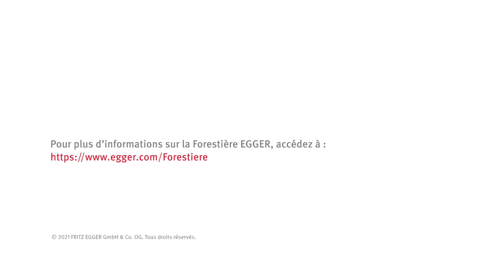La Forestière EGGER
La forestière EGGER possède une expérience de 25 ans dans le domaine de l’exploitation forestière. Nous achetons, exploitations, transportons et vendons du bois rond pour le compte des propriétaires forestiers. Par conviction écologique, nous nous approvisionnons à moins de 150 km de notre site de production de Rion-des-Landes.

Nous nous engageons à 100% de contractualisation pour favoriser des partenariats sur le long-terme. Nous entretenons des relations commerciales pérennes avec les scieries locales. En échange d’une partie de notre récolte de bois ronds, nombre d’entre elles, fournissent les usines EGGER en sciures et connexes de scierie.